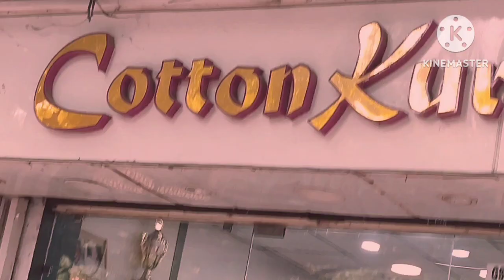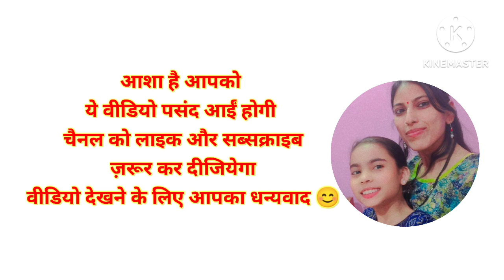दिल्ली की सबसे BRANDED और सस्ती Market😳kahenge So beautiful So elegant just looking like a WOW!👌🤩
दिल्ली की सबसे खूबसूरत, ब्रांडेड और सस्ती मार्किट सरोजिनी मार्किट  Best buys from Sarojini Market

sarojini market
sarojini market delhi
sarojini market shopping
Delhi Sarojini Market
delhi sarojini market
sarojini nagar bazar
Sarojini nagar Market
Sarojini nagar
Sarojini Nagar Market
sarojini market vlog
sarojini nagar market today
sn market
sarojini nagar market vlog
sarojini haul
sarojini